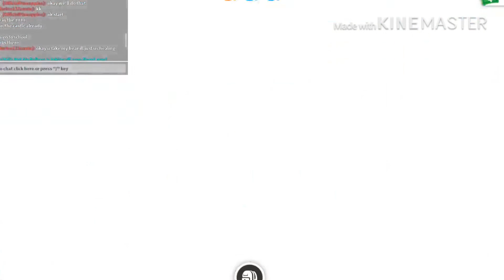5 Types Of People On ADOPT ME - Ft. Official Pineapples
:D sorry for the bad quality,